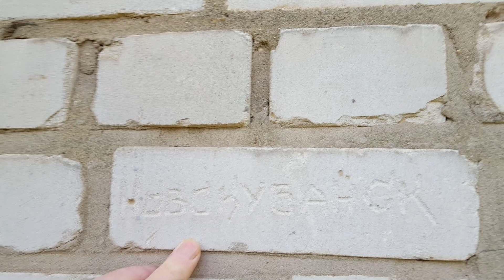ГСВГ. Ютербогский госпиталь.Новая котельная 8.05.2023